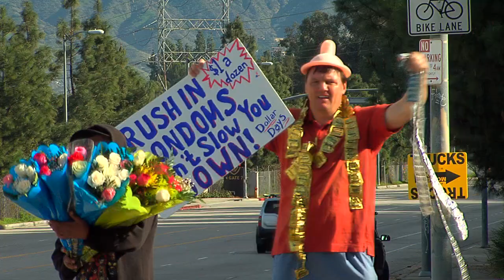FAKOV in AMERIKA (Official Trailer, 2021)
This is a trailer I created for the indie feature, "Fakov in Amerika" starring Ilia Volok & David Laird Scott.